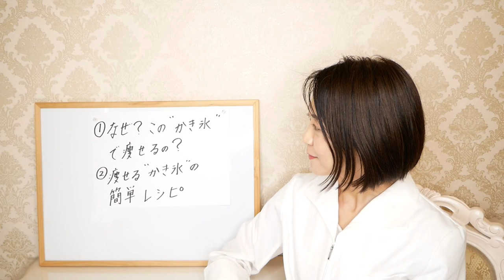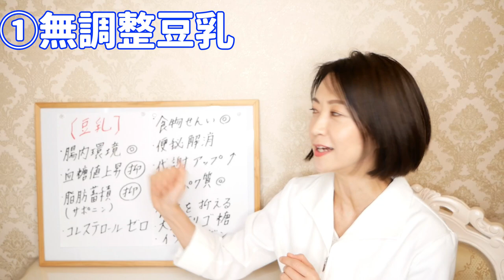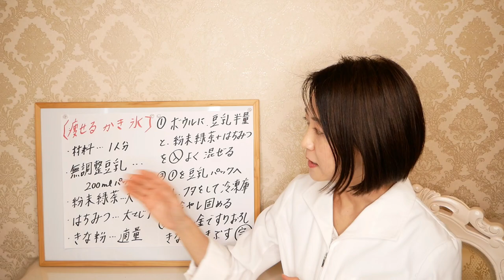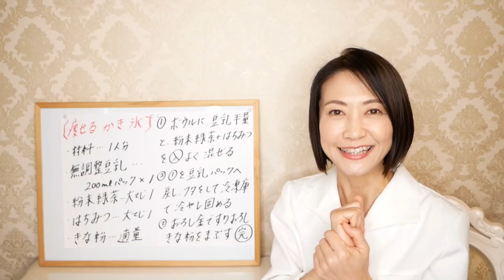【痩せる】TikTokで話題のダイエットかき氷を作ってみた！